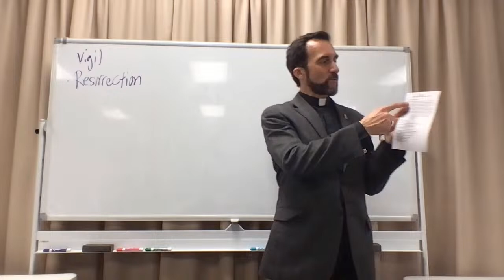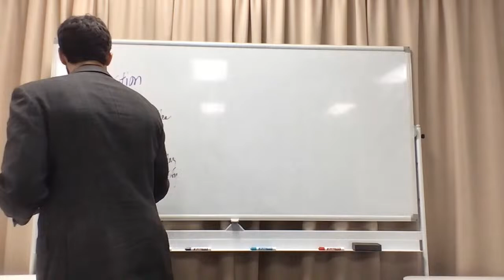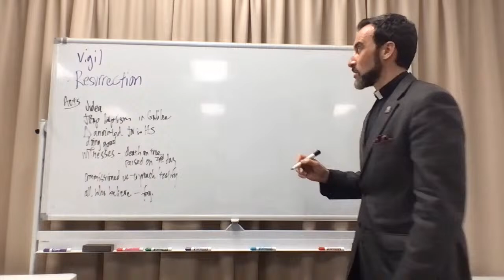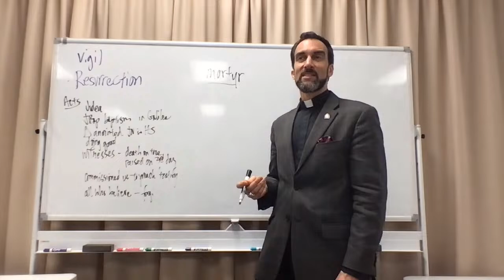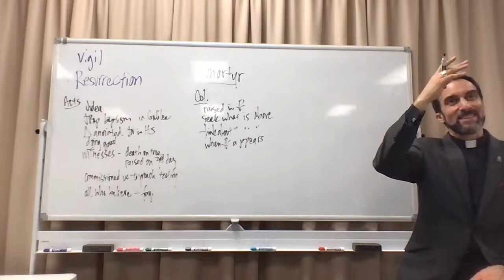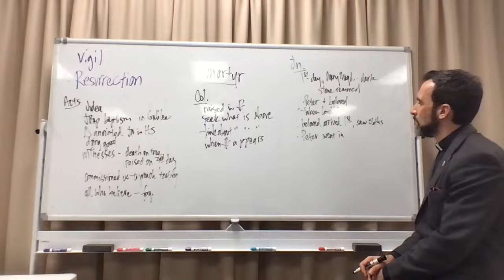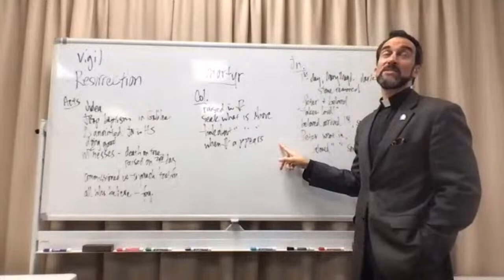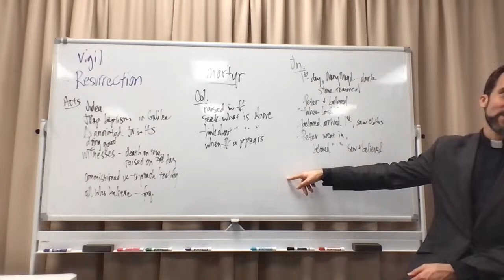Welcome to our theological institute!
Tonight we're studying the Easter scriptures!